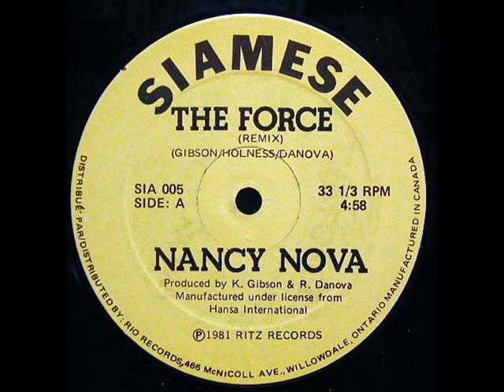Nancy Nova - The force 1981